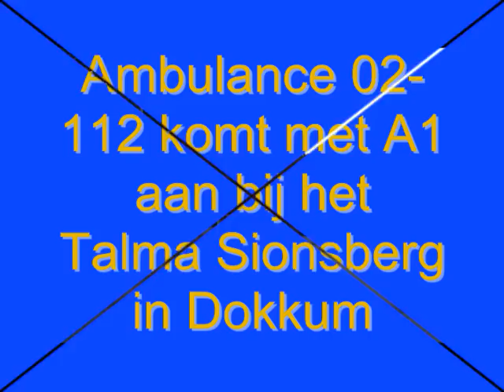Ambulance 02-112 komt met A1 aan bij het Talma Sionsberg te Dokkum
I.V.M. upload/bewerk problemen zo laat geüpload.
Dit was 26 augustus 2009.